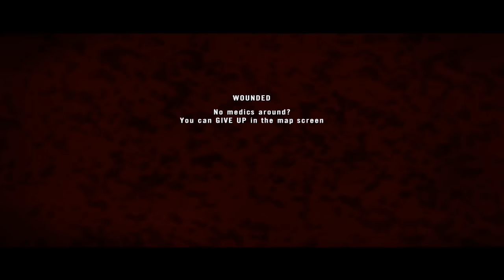Project Reality 1.3 ► Amazing Teamplay - APC Driver - Infantry support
Hello and welcome to some gameplay I really enjoyed. Today we are a driver for the Stryker APC and we have street to street support from the infantry. Where will the enemy strike? roof top Rpg's are a threat.

Really enjoyed this one, more coming soon from this game as we clear the street of the enemy. Think Black Hawk down. Amazing.

Squad Leaders YT Channel
MT